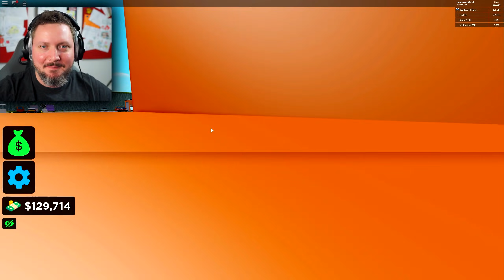😝LASTBILER KOSTER EKSTRA! - Roblox Toll Bridge Simulator Ep 2 Dansk med ComKean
Det koster ekstra med din lastbil i Roblox Toll Bridge Simulator, dudes!

Læs mere om Roblox Toll Bridge Simulator og spil det her